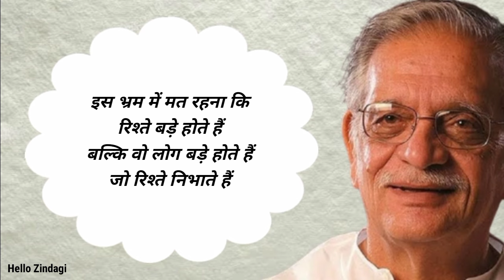अपनी पत्नी को तब परखना जब - Gulzar shayari | Gulzar shayari in hindi | Gulzar shayari status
1) Gulzar sahab ki shayari
2) Gulzar shayari in hindi
3) Best gulzar shayari
4) Shayari gulzar sahab
5) Gulzar poetry
6) Gulzar poetry in hindi
7) Gulzar poetry status
8) Gulzar status